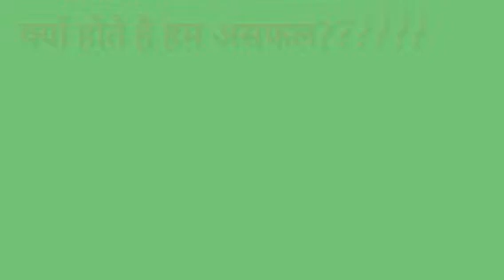क्यों होते है हम असफल| Why we face failure| Region and solution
Hello friends

                   Todays topic is very good those are confuse about thair career so let's shortout this problem.